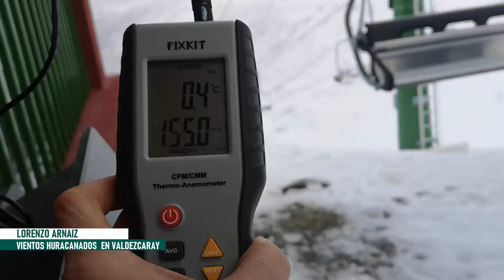Borrasca Gaetan Rachas de viento huracanadas en Valdezcaray.19/01/2021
Espectaculares imágenes grabadas por Lorenzo Arnaiz en Campos Blancos (Valdezcaray) donde se registraban rachas de viento de 155 km/h